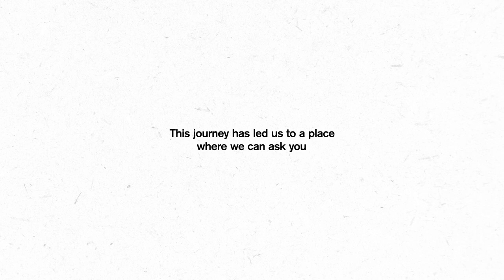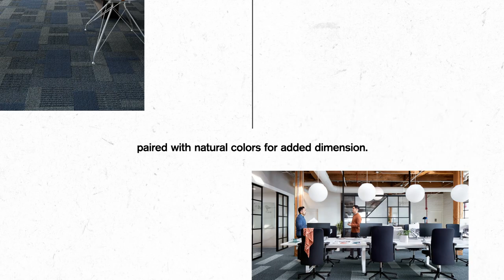Embodied Beauty Collection | Interface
The Embodied Beauty™ collection from Interface is designed to help restore the health of the world and lower the carbon footprint of your space with style.